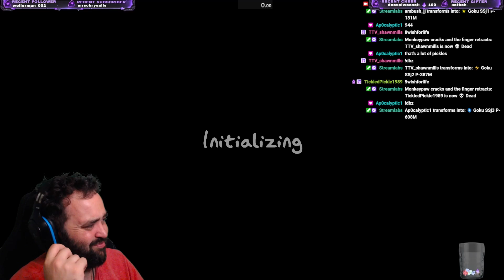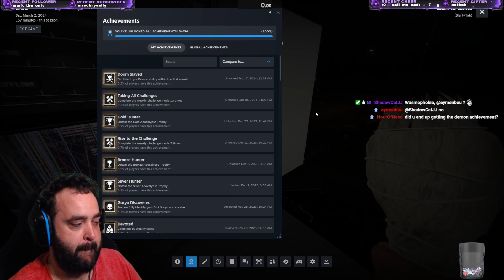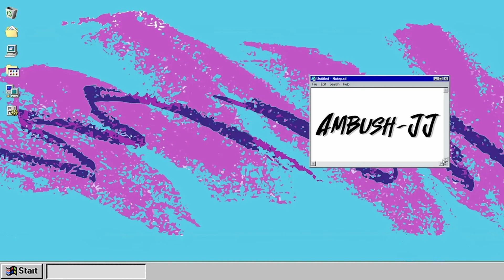How to Phasmophobia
10.65 X No evidence No Sanity custom. Clips from twitch love stream. Watch as I work out ghost with no evidence no Sanity, using hunt behaviours and soft evidence to get the correct ghost and grind Huge xp and cash rewards.